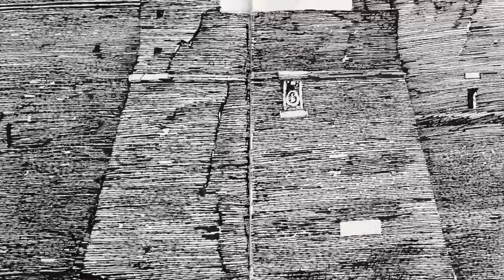Doina Rotaru - Legenda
Mircia Dumitrescu - Artworks
Ion Bogdan Ștefănescu - flute